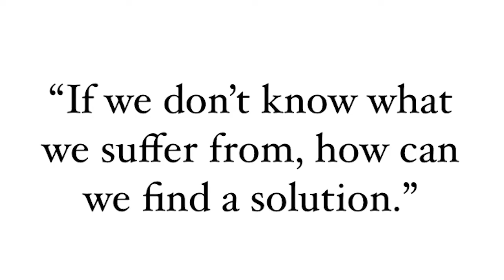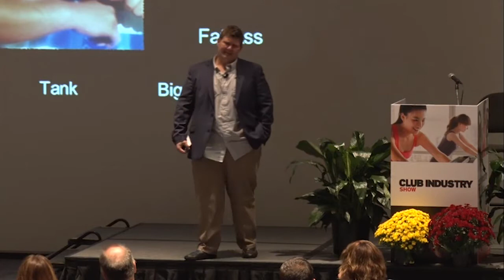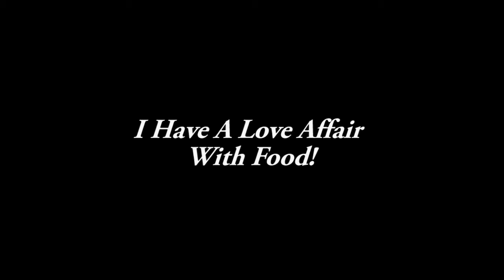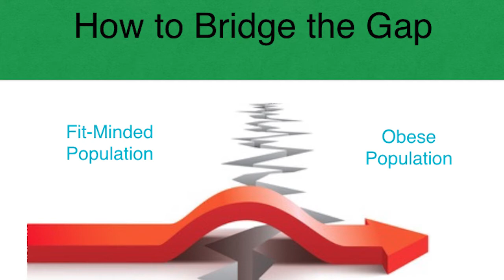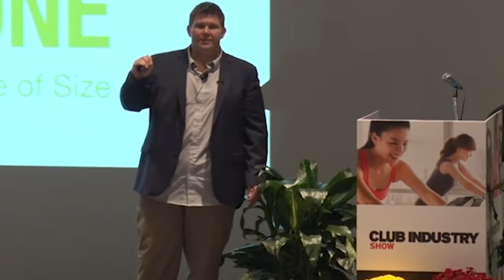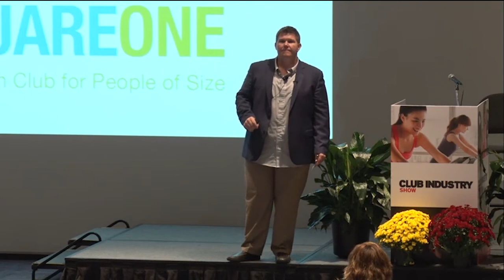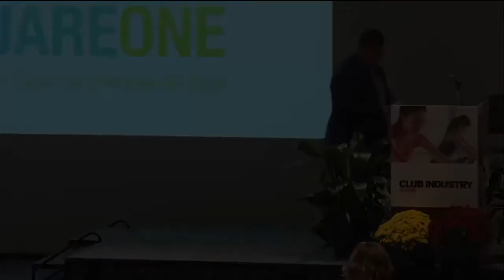Marty Wolff Keynote at Club Industry Show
Marty Wolff Speaks at the Club Industry Show in Chicago Ill.